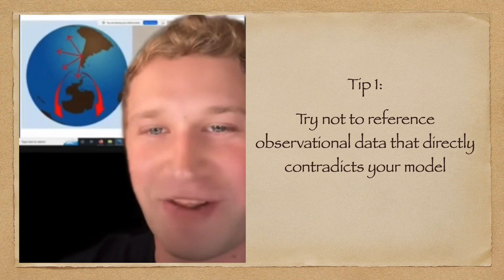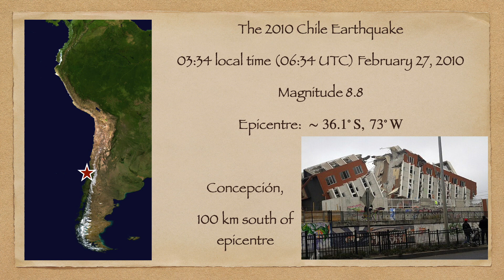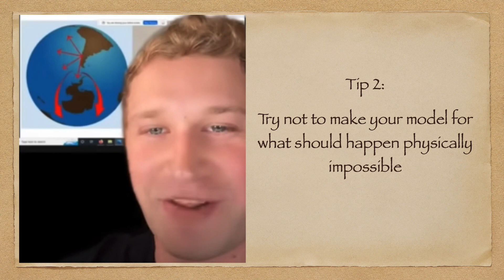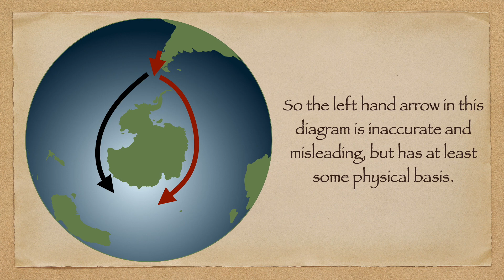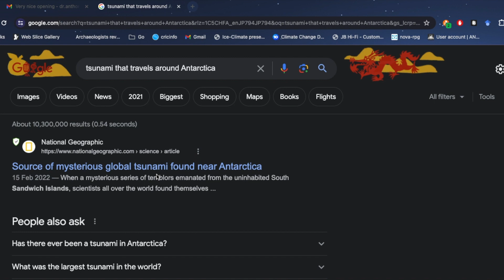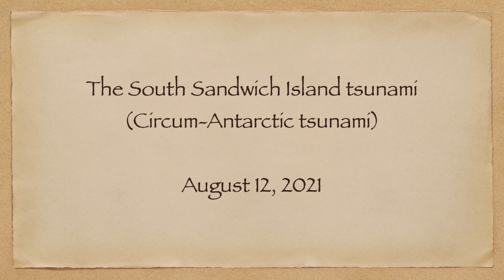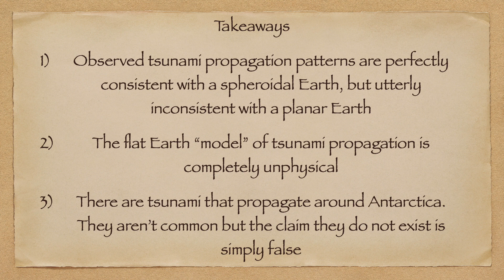Lies flerfs tell - Episode 4: Tsunami do not travel around Antarctica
In this video I will discuss the observational evidence from the Chilean Tsunami of February 27, 2010 and demonstrate that the propagation of this tsunami is consistent with a spherical Earth geometry but completely inconsistent with a flat Earth geometry.

The flat Earth "model" (if two curves on a map can be said to be a model) for the propagation of this tsunami is shown to to be completely unphysical.

Finally, I show the observational evidence for the South Sandwich Island Tsunami of August 12, 2021, which did propagate around Antarctica.